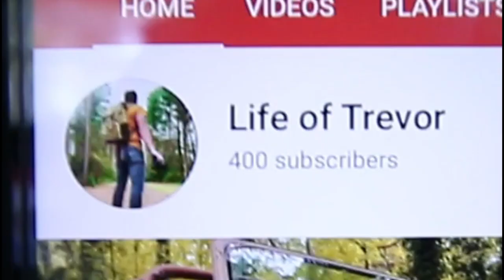400 Subscriber Special!